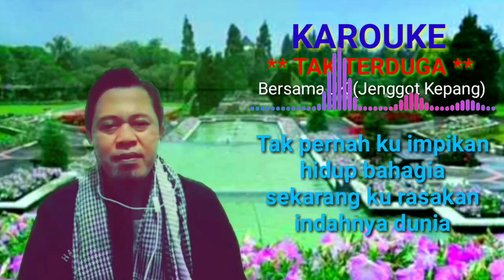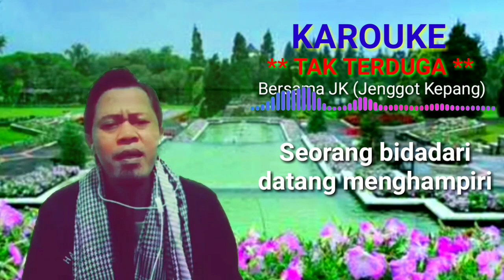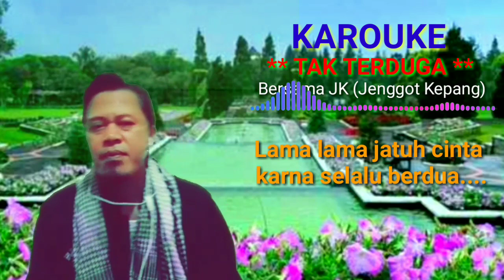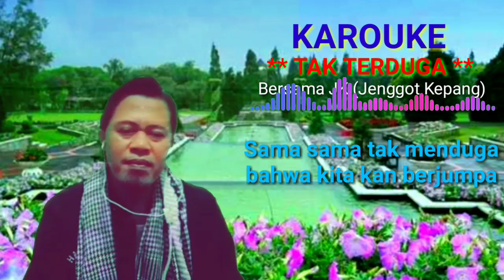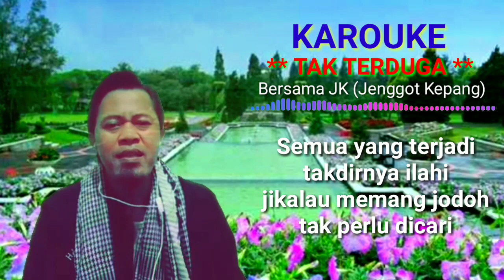KAROUKE TAK TERDUGA || TANPA VOKAL CEWEK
Karaoke duet lagu soneta group nyanyi bareng sama saya di rumah aja lagu-lagu Soneta memang asyik untuk menemani kita di rumah